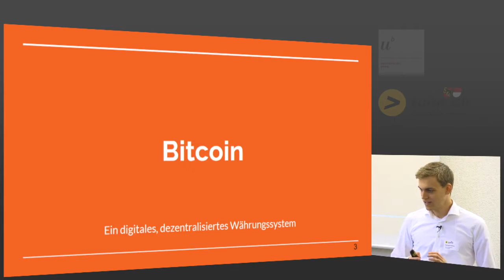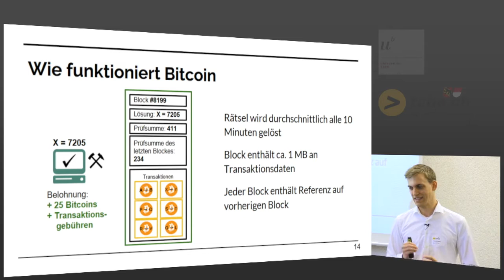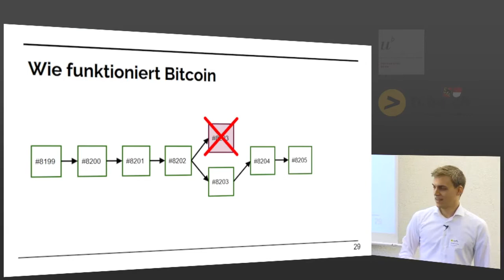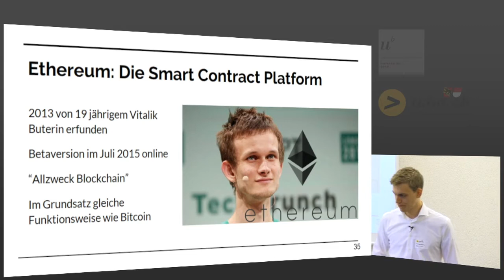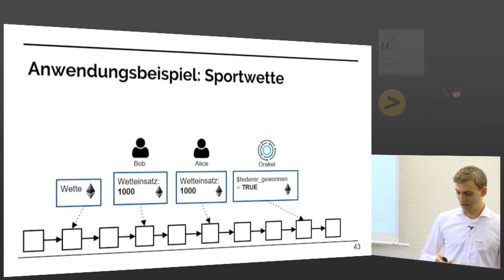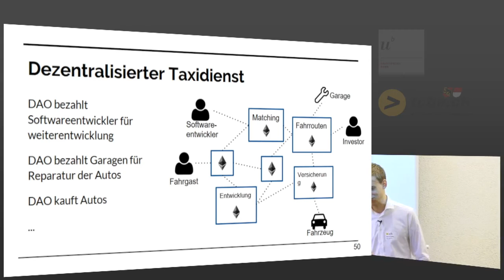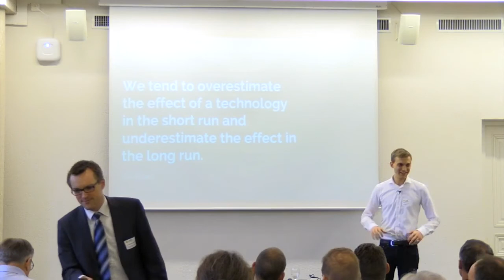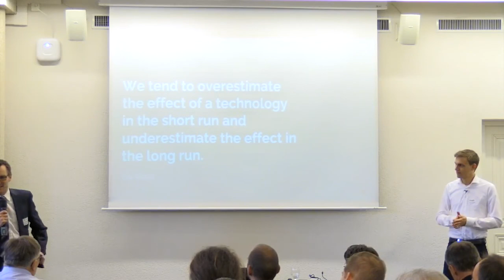Die Zukunft von Bitcoin und Blockchains - Raphael Voellmy